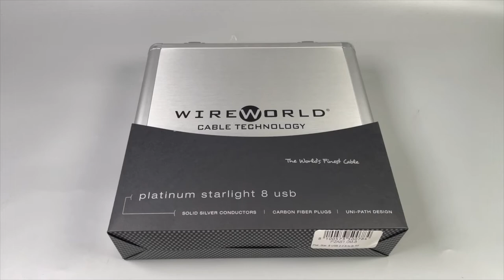Cáp USB WireWorld Platinum 8 A to B | DoDienTu.com.vn | 0909395052